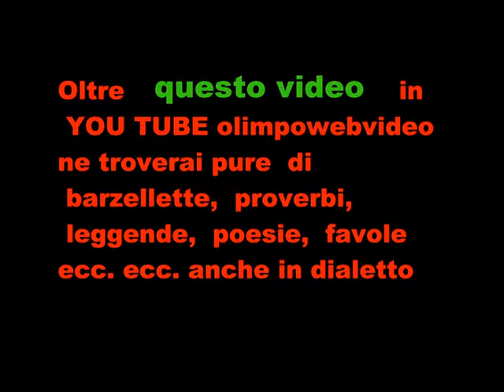SGABOLE ALL'ARCI DI BONATE SOTTO FILE 250 3 ° VIDEO.wmv